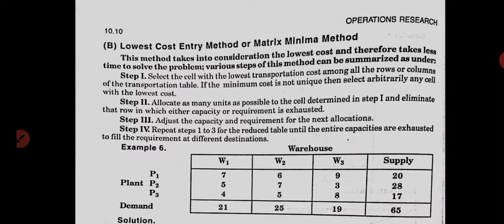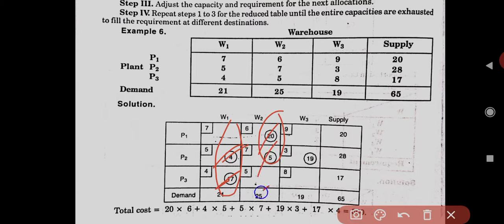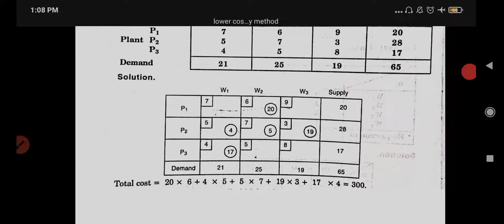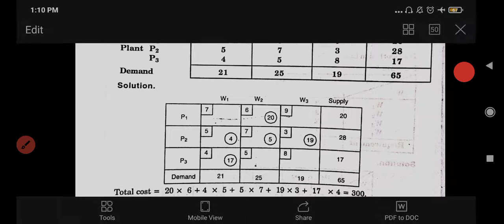BBA 5 Lowest Cost Entry Method of Transportation Problem by Meha Kapania